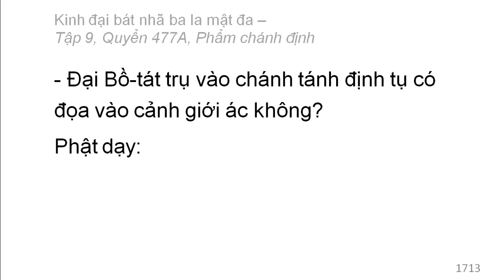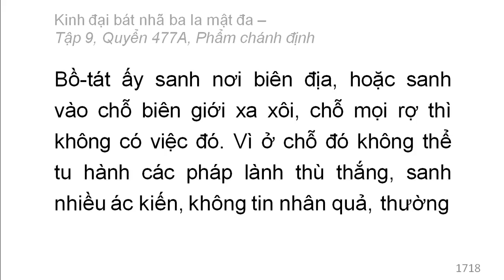Quyển /600: Kinh đại bát nhã ba la mật đa